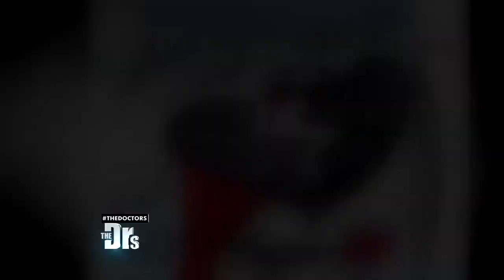I Shot Myself While High on Bath Salts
Kirsten and her mother Stacey join The Doctors to discuss Kirsten’s addiction to bath salts and the hallucination she had while high that almost killed her.